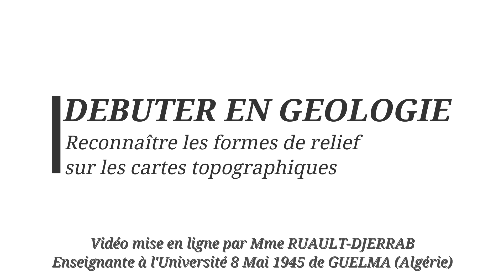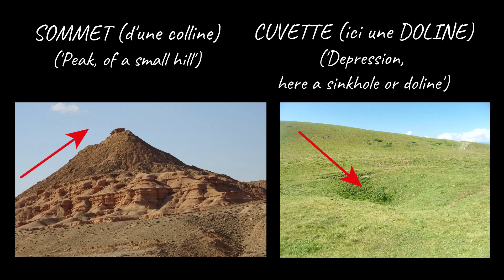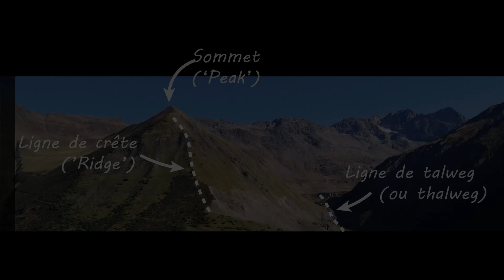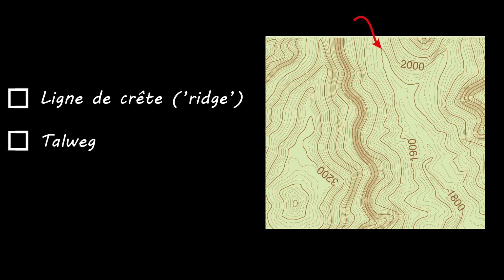FORMES DE RELIEF sur les CARTES TOPOGRAPHIQUES (par Mme Ruault-Djerrab)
Cette vidéo montre comment reconnaître les principales formes de relief sur les cartes topographiques (ex: sommet, vallée, talweg, ligne de crête), en se basant sur des photos de paysages et de nombreux extraits de carte.
Les principaux mots importants sont traduits en langue anglaise.
La vidéo se termine par un petit quiz avec 5 exemples de formes de relief à déterminer.

Cette vidéo a été mise en ligne à destination d’étudiants débutants en géologie (ou géographie), notamment en Licence 1 et 2 à l’Université, ou à des Lycéens des filières scientifiques.

Temps forts de la vidéo :
0:00: Introduction
1:22: Sommets et cuvettes
3:14: Versants, falaises
4:19: Crêtes et talwegs
5:33: Vallées fluviatiles / glaciaires
6:15: Quiz

Références des cartes topographiques utilisées dans la vidéo :
1. Site de l'USGS (United States Geological Survey) - National Geologic Map Database
Cartes disponibles sous différents formats. Cartes utilisées :
- Mauna Kea (2017, scale 1/24 000)
- Horn Peak (2022, scale 1/24 000)
- King Arthur Castle (2021, scale 1/24 000)
- Mount Fairweather C-5 NE (2017, scale 1/25 000)
2. Site 'Geoportail' qui donne accès aux cartes topographiques et géologiques pour l'ensemble du territoire français :